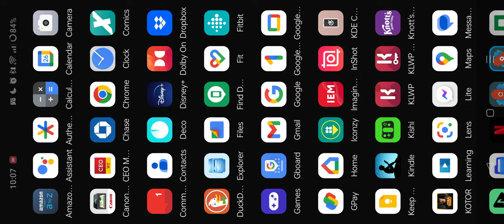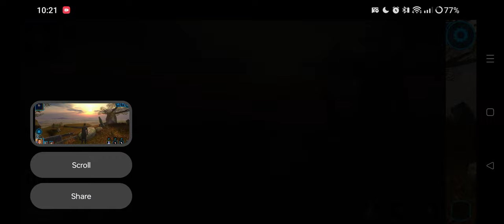Star Wars KOTOR 1 Soldier/Consular Gameplay - Juhani's Grove and the Crystal Cave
Initial lightsaber upgrade done 🤓

More info about this gameplay